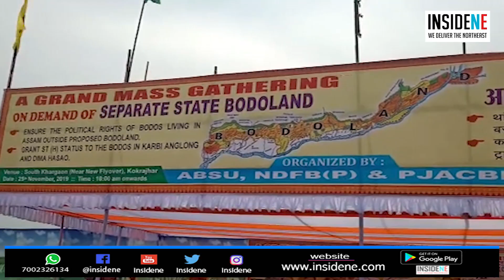Assam: Separate State Bodoland Demand Protest Held in Kokrajhar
The Joint Movement Group for Bodoland Movement ABSU, NDFB (P) and PJACBM jointly organized a grand mass gathering in Kokrajhar district’s South Khargaon to “remind” the Government of India and Government of Assam, regarding the pending issues of the Bodos and other tribal communities.